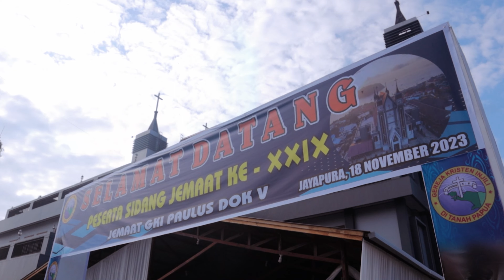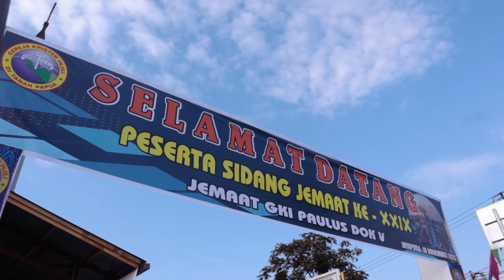GKI Paulus Dok 5 Jayapura Gelar Sidang Jemaat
Gereja Kristen Injili (GKI) Paulus Dok 5 Jayapura menggelar Sidang Jemaat ke-XXIX, Sabtu (18/11/2023).

Adapun tema Sidang Jemaat ialah ‘Kasih Kristus Menggerakan Kemandirian Gereja, Mewujudkan Keadilan Perdamaian dan Kesejahteraan.

Demikian, melalui Sidang Jemaat XXIX, Jemaat GKI Paulus Dok 5 membangun kesehatian untuk pembaharuan GKI menuju pemberdayaan potensi dalam jemaat.

Ketua Klasis Port Numbay, Pdt Andris Welfianus Tjoe, mengatakan, melalui tema dan subtema tersebut, kemandirian gereja dicapai melalui pembaharuan dan pemberdayaan jemaat.

“Ini bagian sentral yang menjadi perhatian gereja secara umum di Papua, maupun secara khusus di Klasis Port Numbay,” jelas Pdt Andris membuka Sidang Jemaat tersebut.

Sedangkan di 2024, gereja fokus terhadap pemberdayaan jemaat.

Ini semua dilakukan dengan hasil akhir mewujudkan kemandirian gereja.

“Ini yang menjadi acuan dalam sidang ini, di mana pembaharuan dilakukan, dan kita kemudian menjalankan program-program di 2024 yang difokuskan pada pemberdayaan itu,” sambungnya.